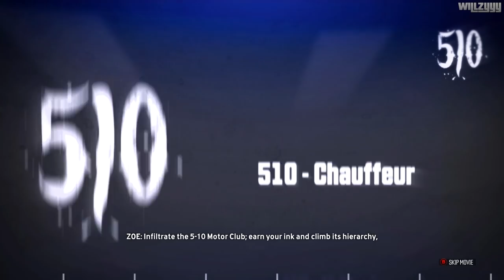The Crew - Walkthrough Part 2 - Detroit Hustle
The Crew Walkthrough - Part 2 - Detroit Hustle recorded in full HD.

Mission Times:
0:14 - Driving Test
05:39 - The Initiation
08:46 - Watch the Paint
12:05 - The Fix
15:47 - A Little Nudge
18:38 - The Getaway
20:38 - The Duel

Take part in a relentless ride to infiltrate and overtake the 510s, a gang grown around Detroit’s illegal street racing scene. Your plan? Get a rep on the underground-racing scene and sabotage their activities city-by-city all across the United States. Maneuver through the bustling streets of New York City and Los Angeles, cruise down sunny Miami Beach or trek through the breathtaking plateaus of Monument Valley. Each locale comes with its own set of surprises and driving challenges to master. On your journey you will encounter other players on the road – all potentially worthy companions to crew up with, or future rivals to compete against. This is driving at its most exciting, varied and open.

● Platform: Xbox One (Also available for PlayStation 4 and Windows PC)
● Recorded using the Elgato HD60
● Edited/Rendered using Adobe Premiere Pro CC 2018